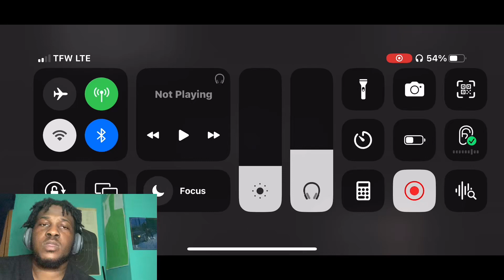She tried to RIZZ the Police | Daily Dose of Internet REACTION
Yardee reacts to daily dose of Internet she tried to rizz the police